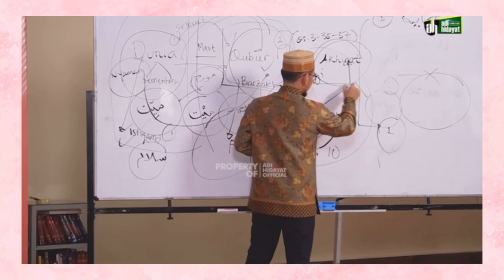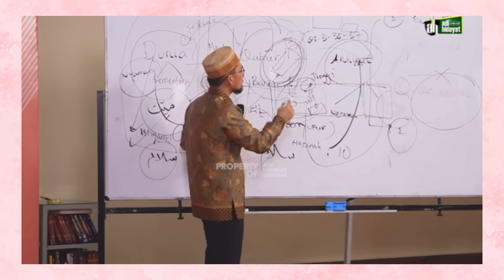Menjadi Istri yang Salihah - Ustadz Adi Hidayat nasehatulama | Nasehat Pernikahan Terbaru 2022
05:55 Istri yang Menenangkan